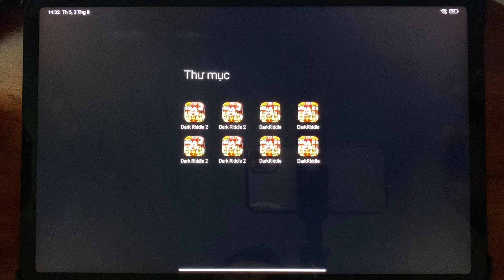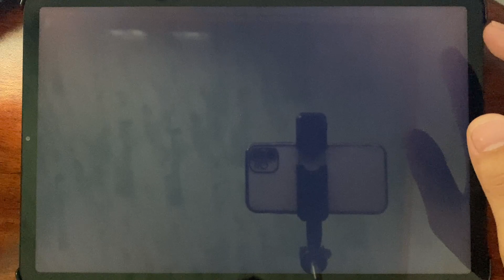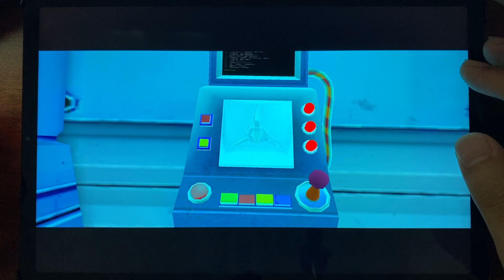DARK RIDDLE,DARK RIDDLE 2,DARK RIDDLE 3,DARK RIDDLE 4,DEFEAT NEIGHBOR